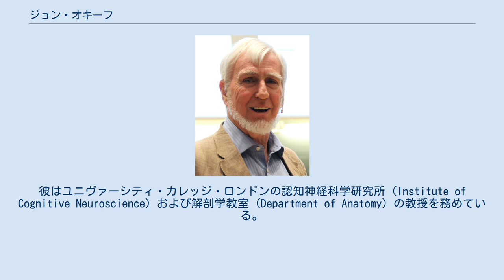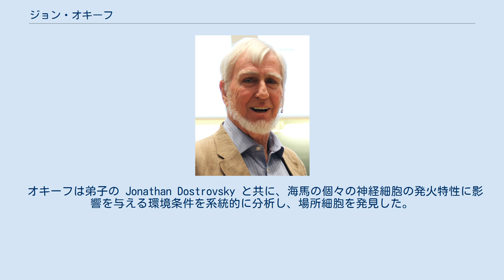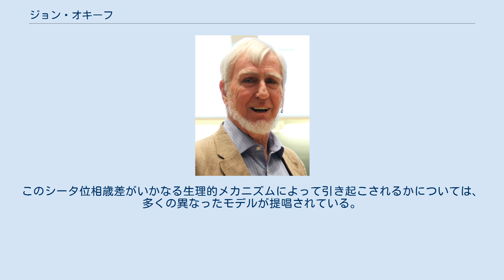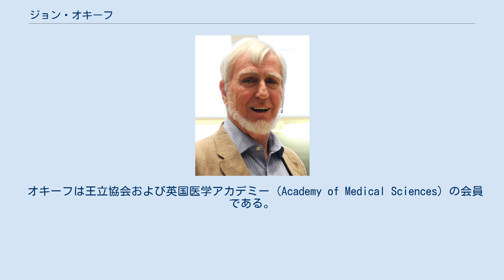ジョン・オキーフ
ジョン・オキーフ（英: John O'Keefe、1939年11月18日 -）は、米国・英国の神経科学者。
彼はユニヴァーシティ・カレッジ・ロンドンの認知神経科学研究所 (Institute of Cognitive Neuroscience) および解剖学教室 (Department of Anatomy) の教授を務めている。
彼は海馬における場所細胞を発見し、それらがシータ位相歳差の形成という形で時間符号化を行なっていることを発見した。
彼は2014年にノーベル生理学・医学賞を、マイブリット・モーセル、エドバルド・モーセルと共同受賞した。
 彼はアイルランド移民の両親のもと、ニューヨークで生まれ、ニューヨーク市立大学シティカレッジで学士号を得た。
そしてモントリオールのマギル大学にてロナルド・メルザックのもと、生理心理学の博士課程で学んだ。
1967年、パトリック・ウォールと共に米国立精神衛生研究所の博士研究員としてユニヴァーシティ・カレッジ・ロンドンへ移り、1987年に教授となり、現在もそこに務めている。
彼は米国と英国の国籍を持っている。
1992年王立協会フェロー選出。
 オキーフは弟子の Jonathan Dostrovsky と共に、海馬の個々の神経細胞の発火特性に影響を与える環境条件を系統的に分析し、場所細胞を発見した。
場所細胞に関する彼の多くの著作は、他所の論文で数多く引用されている。
加えて、空間記憶の働きにおける認知地図としての海馬の機能的役割を論じたリン・ナデルとの共著は評判を得た。
オキーフの研究の延長として、場所細胞は何百という論文で、実験で分析されたり、モデル化してシミュレーションされている。
 場所細胞の研究の延長としてオキーフは、活動電位のタイミングによる時間符号化を示唆する実験データを報告した。
1993年の論文では、場所細胞が、海馬の局所細胞外電位におけるシータ波振動に対応する形で異なった位相で発火することを示した。
ある場所細胞が発火する場所にラットが歩いて入ってくると、その発火はシータ波の遅い位相で始まる。
ラットがさらに先へ歩いてゆくと、発火はシータ波のより早い位相へ変化する。
この現象はその後の多くの研究論文でも再現され、神経細胞の発火のタイミングによって感覚入力が符号化されていることが実証された。
このシータ位相歳差がいかなる生理的メカニズムによって引き起こされるかについては、多くの異なったモデルが提唱されている。
 1996年の論文でオキーフと Neil Burgess は、居場所の境界を示す障害物が移動すると、海馬における場所細胞でも発火領域の位置と広さが変化することをデータで示した。
この論文およびその後の論文で彼らは、この現象を説明するモデルを提示し、それは周囲の障害物からの特定の距離に反応する境界ベクトル細胞 (boundary vector cells) の存在を予言するものだった。
この明快な理論的予測は、何年か経つうち、海馬台と内側嗅内皮質において予測通りの性質を持つ境界細胞 (boundary cells, border cells) が存在することを示す多くの実験データによって裏付けられた。
 オキーフは王立協会および英国医学アカデミー (Academy of Medical Sciences) の会員である。
受賞と役職は次の通り。